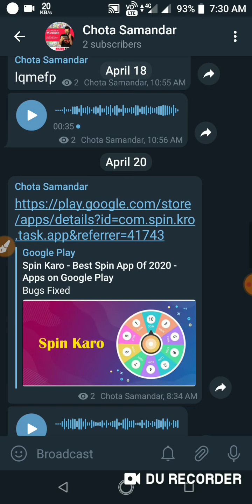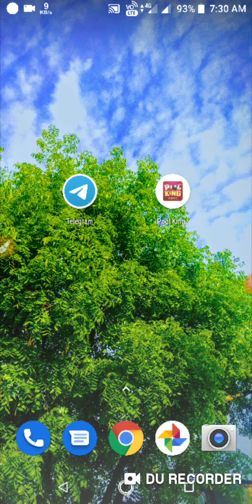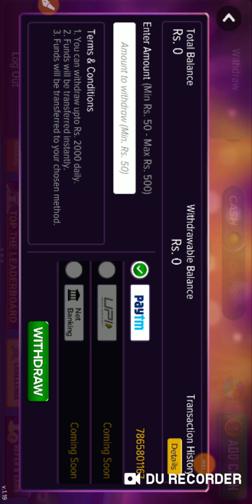180 Rs +180 Rs +180 Rs Unlimited Time🤑🤑🤑